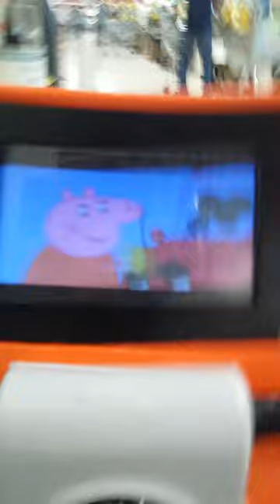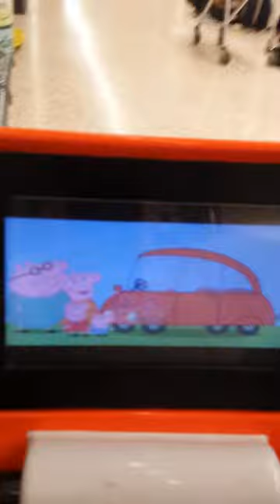Peppa Pig Quad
Take a road trip on Peppa Pig's quad bike, from the popular TV series! Includes the catchy theme tune, fun quad bike sound effects and a mini TV screen inside showing episode clips from Peppa Pig.

Tome un viaje por carretera en quad de Peppa Pig , de la serie de televisión muy popular ! Incluye la melodía pegadiza , efectos de sonido en quad diversión y un mini pantalla de televisión que muestra el interior de los clips episodio de Peppa Pig .

FEATURES:
Horn, boost and turbo sounds
Video clips
Peppa Pig theme tune

CARACTERISTICAS:
Cuerno, impulso y los sonidos de turbo
Clips de vídeo
Peppa Pig melodía del tema

NOT licensed by Astley Baker Davies and E1 Entertainment UK.

NO licenciado por Astley Baker Davies y E1 Entretenimiento Reino Unido.